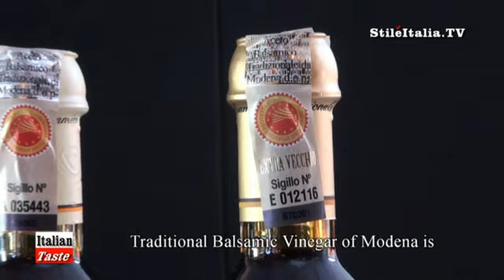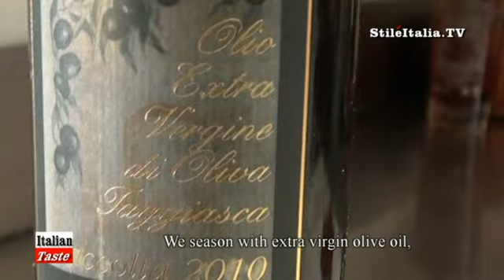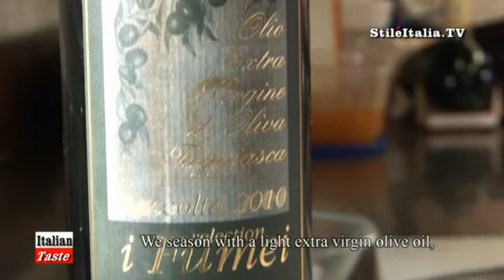"Italian Food" - "Ristorante Strada Facendo" - Modena - Traditional "Balsamic Vinegar" with Fish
Dopo aver conosciuto l'Aceto Balsamico Tradizionale di Modena e gli altri condimenti balsamici, andiamo al Ristorante "Strada Facendo" di Modena, dove lo chef Emilio Barbieri ci presenta alcune ricette che esaltano questi prodotti tipici della cucina italiana. In questo primo video, alcuni piatti di pesce accompagnati dall'Aceto Balsamico Traduzionale di Modena ed altri aceti balsamici dell'Acetaia Malpighi di Modena.

"Italian Taste" è un programma di "Stile Italia TV", ideato e realizzato da Danilo della Mura, prodotto da Leisury Channel e "Symposium XXI" con il patrocinio della "Stampa Internazionale del Gusto.

After the presentation of Traditional Balsamic Vinegar of Modena, some recipe presented by Emilio Barbieri, chef of "Strada Facendo" restaurant of Modena.

"Italian Taste" is a Stile Italia Tv's program, created by Danilo della Mura, produced by Leisury Channel and Symposium XXI